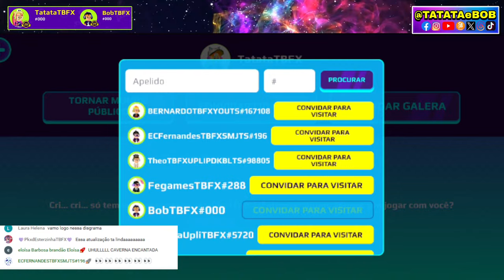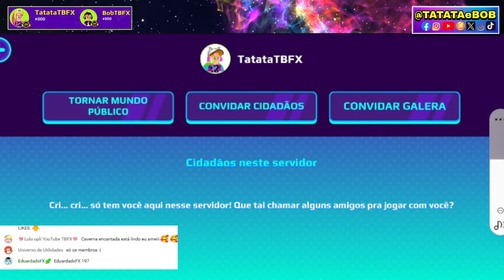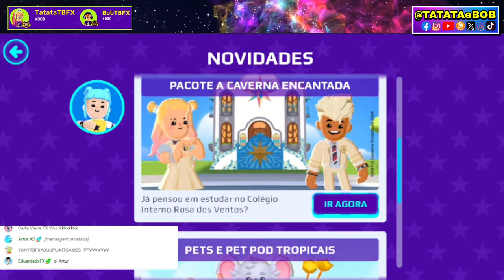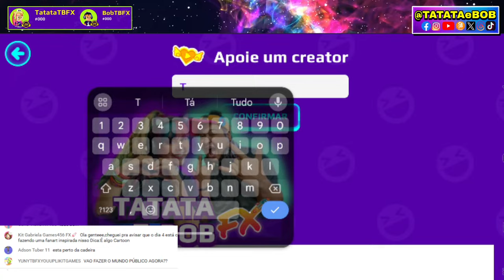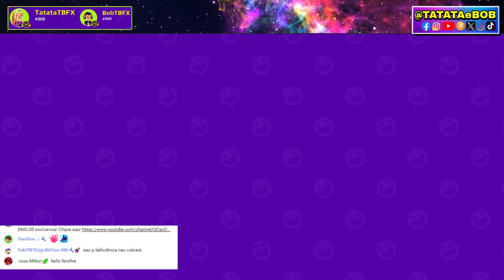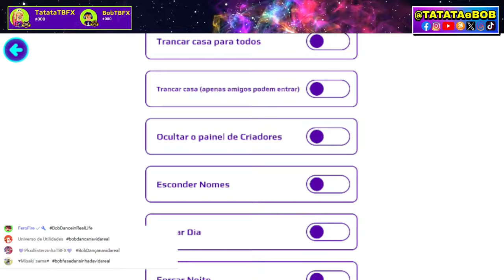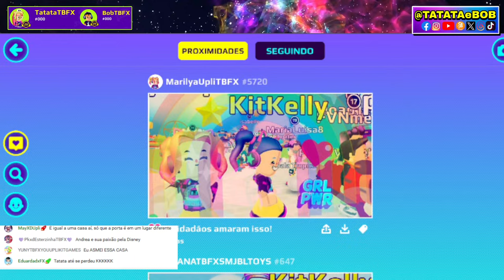📺 COMO JOGAR PKXD na CAVERNA ENCANTADA ✨❓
Como jogar na CAVERNA ENCANTADA dentro do jogo PK XD? Aprenda nesse vídeo e divirta-se com a gente! Apoie o nosso canal no jogo PKXD, use TBFX ao entrar no jogo (tá dentro da loja).  Verifique sempre se está escrito: VOCÊ APOIA: TBFX. Assim a gente pode continuar trazendo mais vídeos, lives e shorts pra vcs.

⭐ Garanta o seu ÁLBUM PK XD!  Viramos figurinhas no novo álbum do jogo!

💙💜💛❤️💚 Lives, vídeos e shorts com muita diversão e games! 🌈

Deixe o seu VALEU DEMAIS, escolha um valor e ganhe um comentário DESTACADO pra sempre!

Quer que o YouTube te lembre quando sair novidade? Então clique no SININHO de notificações e selecione TODAS.

Valeu por ter assistido até o final e ter lido até aqui. Juntos somos + felizes, conquistando o universo, ao infinito e além! 🌈